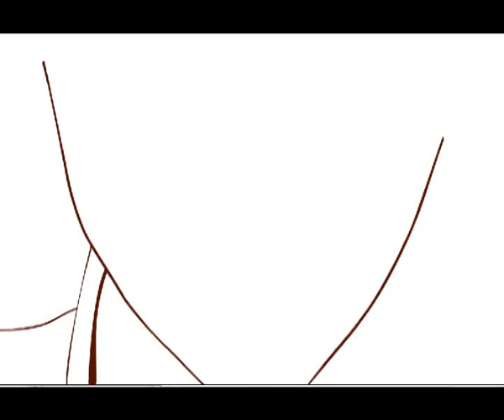Pampita vector in photoshop